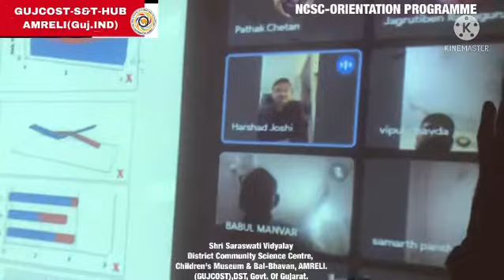NCSC ORIENTATION PROGRAMME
NATIONAL CHILDREN SCIENCE CONGRESS ORIENTATION PROGRAMME
at Saraswati Vidyalaya,AMRELI
(District Community Science Centre,Children’s Museum & Bal Bhavan,AMRELI)(Gujcost.DST.Govt.Of Gujarat)
An inspirational sermon was delivered by Shri Jatinbhai Pandya, Scientific Officer, GUJCOST.DST.Govt.Of Gujarat & Very important information for the preparation of NCSC project was presented by Mr. Harshadbhai Joshi,Co-Ordinator, Regional Community Science Centre,BHAVANAGAR.
An Important matters under the NCSC project were discussed with details by the evaluators namely Shri Vipulbhai Chavada Sir, Shri Babubhai Manavar Sir,Shri Ajaybhai Madhak Sir,Shri T.G.Mandaliya Sir & Shri Jigneshbhai Raiyani.
I am grateful to both dignitaries, teachers
& students for kind presence & participation in the NCSC ORIENTATION PROGRAMME on virtual mode.
Big thanks to Shri Vijaybhai Mehta Sir,Director, Shri Saraswati Vidyalaya  for providing all kinds of the facilities at school courtyard.